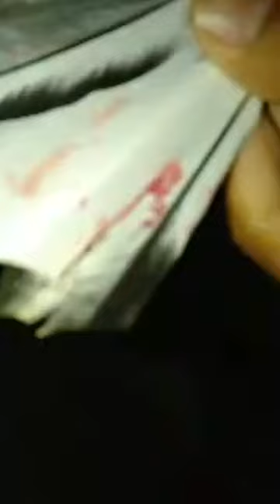استاد چوھدری قیصر حبیب آف جھنڈانوالہ کھاریاں کی چھت سے ۔جیٹھ 2020 کی دوسری اڑان کے بعد ۔۔۔